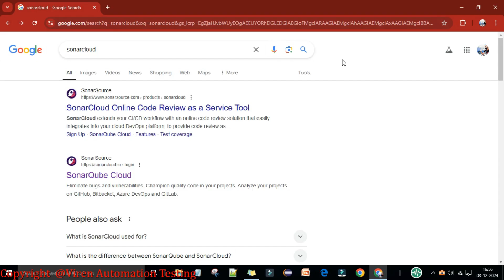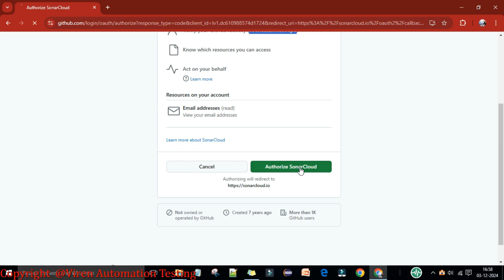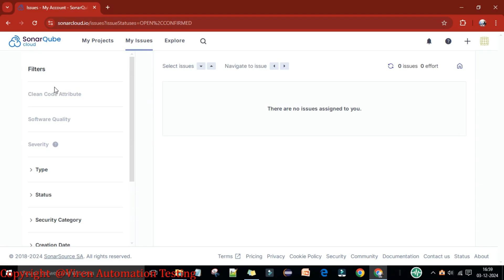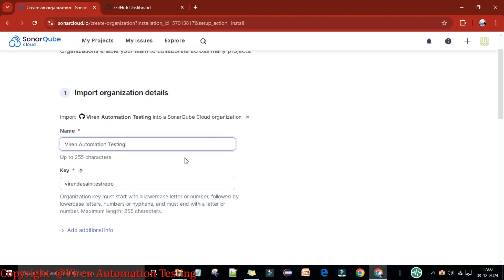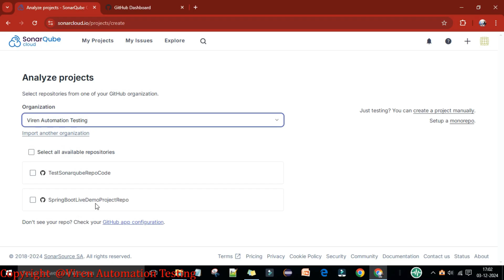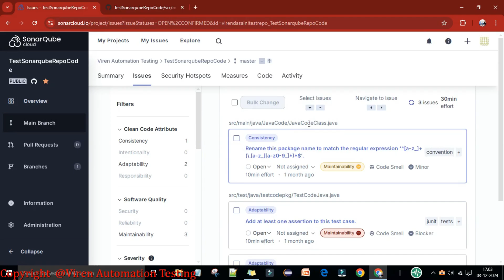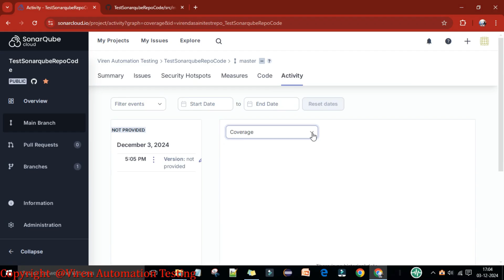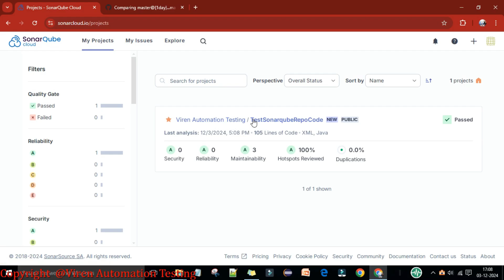18. SonarCloud- How to use SonarCloud for Code Quality Analysis -Beginners Guide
📢 In this video, you will learn how to register and login to sonarcloud. Also, we will do code quality scanning for our java based demo project.

_Enroll Now_ Azure DevOps Full course,👍🔥
_Udemy course_  *Link* .

Azure DevOps fundamentals crash course-

Follow me on below social media-